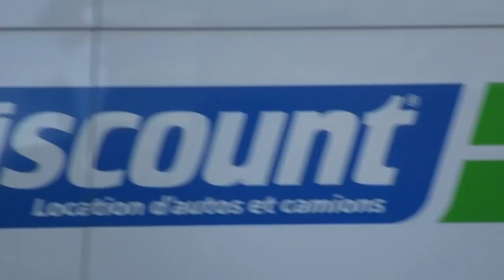PROFANITY - COOL CARS CRUISING MONTREAL DURING GRAND PRIX WEEKEND - 6-8-19